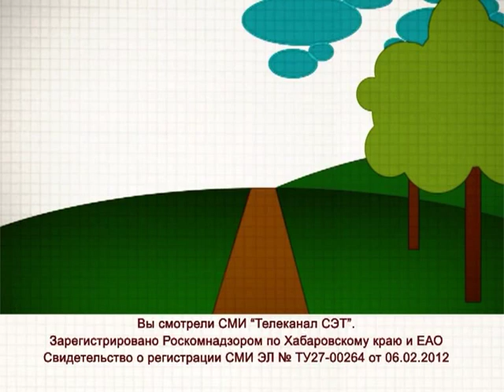Разминка 3. Локинг. Ср.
Разминка для ребят в стиле locking (локинг). Как? Вы не знаете, что это за танцевальное направление? И при чем тут "указующий жест" и шаги из стороны в сторону? Тогда, смотри Разминку с нами и будь в тонусе!

Телефон для рекламодателей: 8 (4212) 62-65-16.

(С) Производство "Корпорация "Алекс-ТВ"